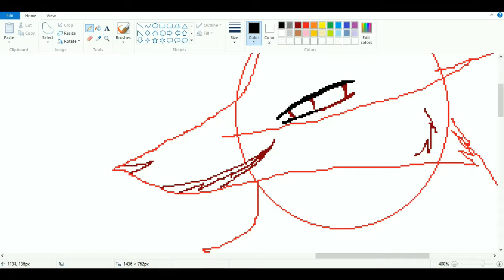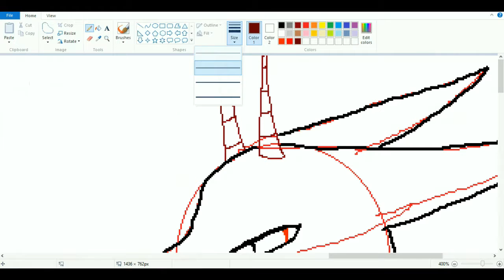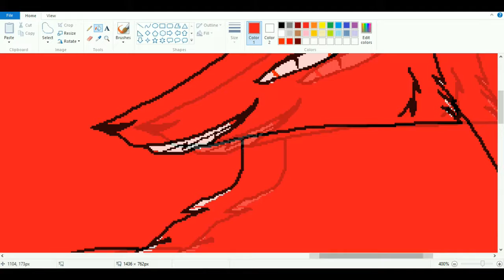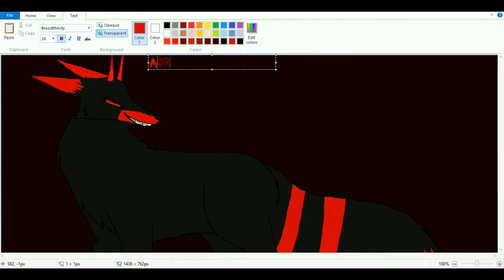Adrian ~speedpaint~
Hey everyone! I'm sorry not uploading yesterday. I was riding up to my Aunts house. Well anyway hope you enjoy the video :)